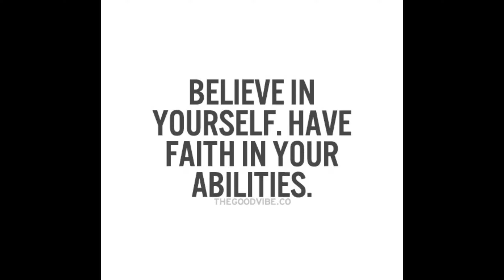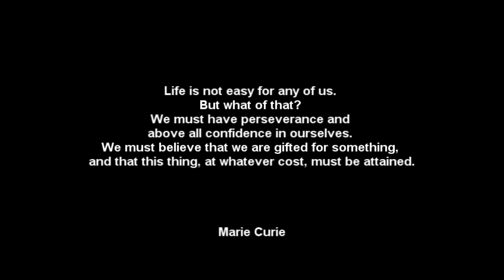EVERYDAY WITH MOE - EPISODE 8 - CONFIDENCE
MY THOUGHTS AND OPINION ON BEING CONFIDENT.